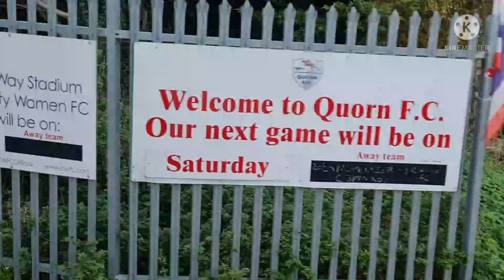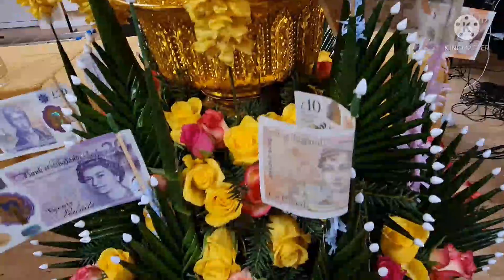กฐินพระราชทานวัด วัดมงคลวราราม UK @เมืองเลสเตอร์ ประเทศอังกฤษ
ถวายผ้ากฐินร่วมกับกฐินพระราชทาน @เมืองเลสเตอร์ ประเทศอังกฤษ#ป้าแก้วUK